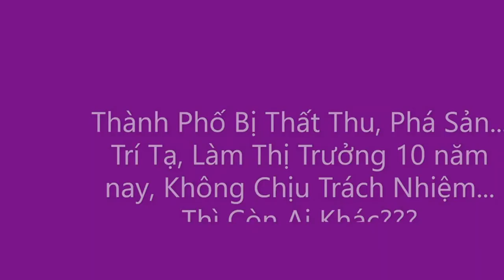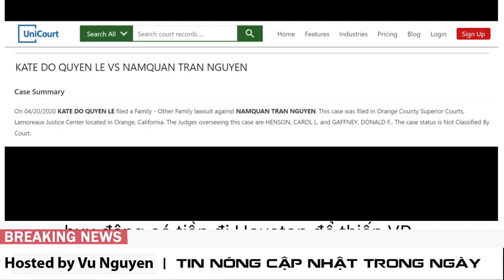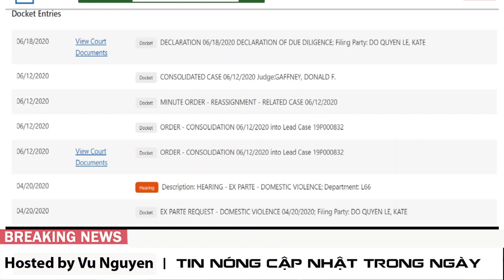Căng àh nhe, NB Khải Đào lột bộ mặt đạo Đức giả của Nam Quan !!!